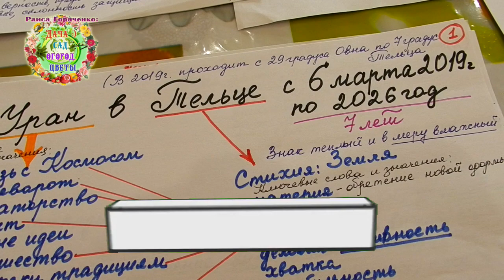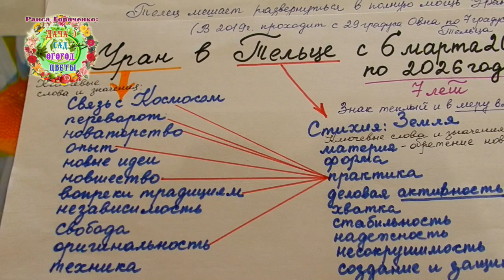2020 год. Гороскоп для дачников и огородников и не только.. Какие задачи ставит Уран и Телец Часть 1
2020 год. Гороскоп для дачников и огородников и не только.. Какие задачи ставит Уран и Телец Часть 1
Приближается новый 2020 год. Что несет год перемен, год неожиданностей, кризисов для дачников и огородников, всех земледельцев?.. В видео " 2020 год. Гороскоп для дачников и огородников и не только... Какие задачи ставит Уран и Тельц Часть 1" автор канала Раиса Горяченко анализирует нумерологическое значение 2020 года и важное астрологическое событие -Уран в Тельце...